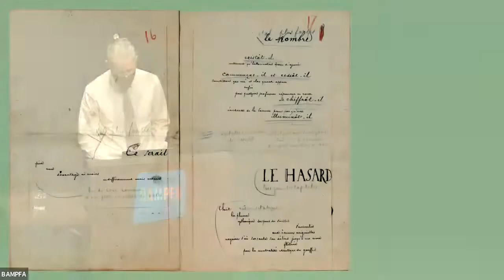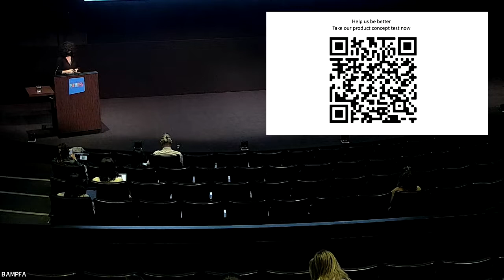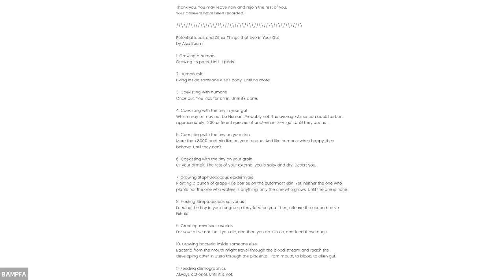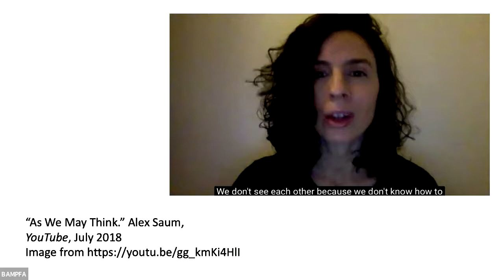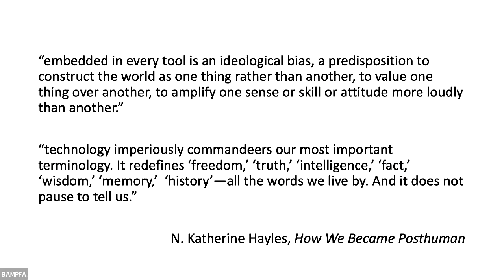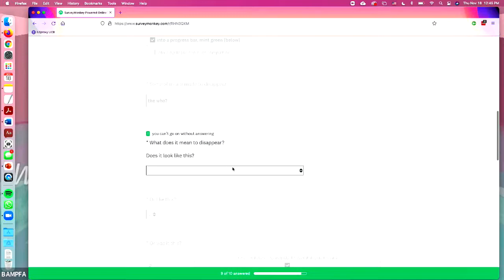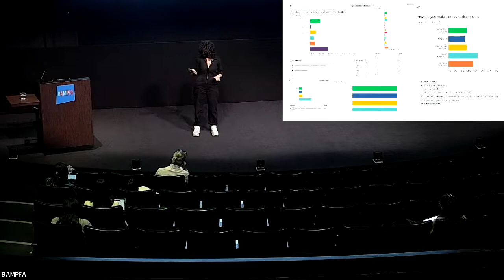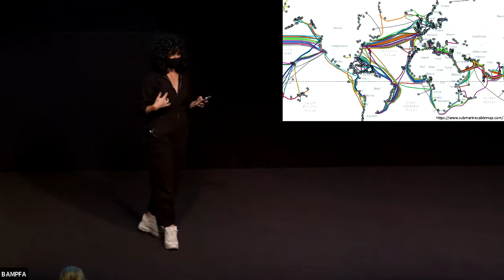Alex Saum-Pascual: New Poetics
Thursday, November 18, 2021 | 12pm

For poet and new media artist Alex Saum Pascual, a Google form is a platform to create an interactive poem. Join her talk to hear about her creative path of subversion, in which she engages corporate tools for off-label adventures both in form and content, and get inspired to use common tools in unconventional ways towards a new poetics, a poetics of the electronic page.

Alex Saum-Pascual is an Associate Professor of Spanish at UC Berkeley, and a world expert on electronic literature from the time of Franco until today, as well as a prolific electronic literature author and scholar.

Arts + Design Thursdays: Creativity in Practice

Arts + Design Thursdays is made possible thanks to support from the Big Ideas Courses Program in the College of Letters & Science at UC Berkeley. In-kind technical support and presentation offered by BAMPFA and the UC Berkeley College of Letters & Science, Division of Arts & Humanities.